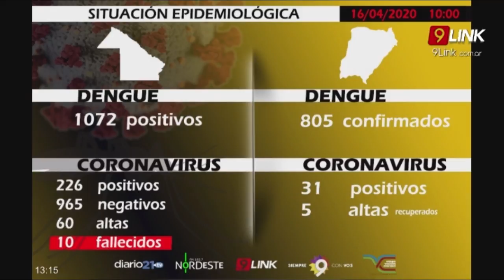C9 - SITUACIÓN EPIDEMIOLOGICA